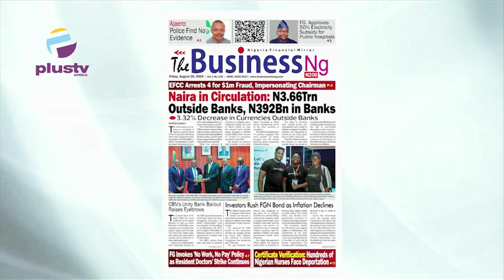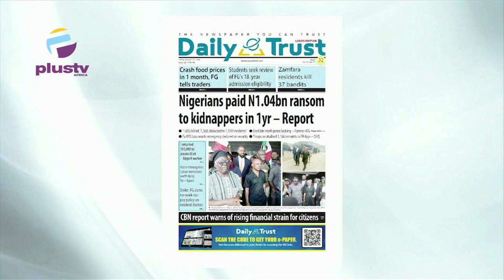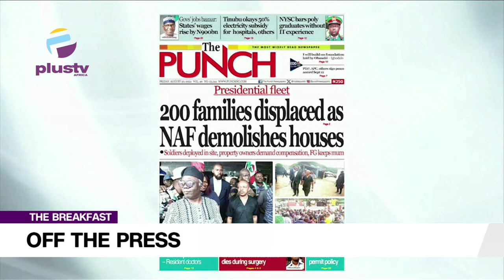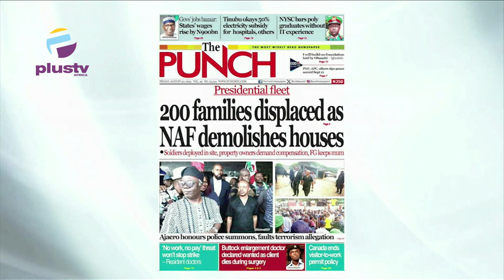Naira inCirculation: N3.66Trn Outside Banks, N392Bn in Banks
Mr. Jide Johnson, Public Affairs Analyst joined Nyamgul Agaji to review the biggest stories in the Newspapers today. Join us on weekdays at 7:15am on offthepress, as we discuss the biggest newspaper headlines today.